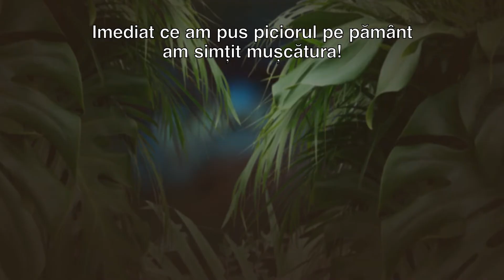Serie nouă, miercuri, la 19:00 | M-a muşcat ceva! | National Geographic WILD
Seria documentară explorează poveștile deosebite despre mușcăturile, înțepăturile de insecte și atacurile de animale.  În fiecare miercuri, la ora 19:00, la National Geographic WILD!